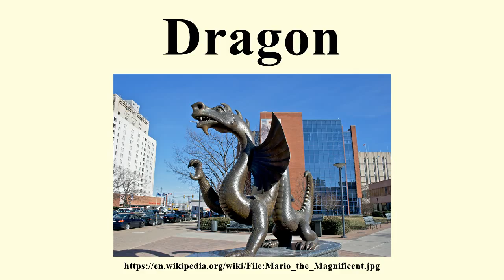Dragon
Image-Copyright-Info
Author-Info:   Eric Berg, Sculptor

Image-Copyright-Info